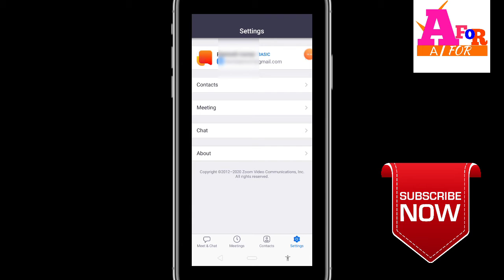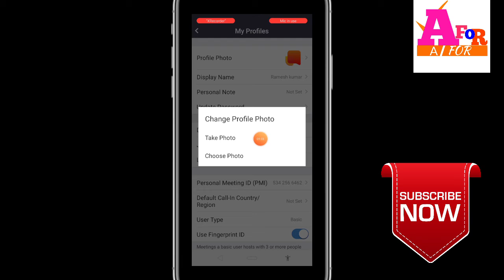ZOOM Aap Par photo kaise lagaye || zoom aap could meeting par photo kaise lagaye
In this video I zoom aap me apna photo kaise lagaye zoom app par photo kaise lagaye set kare shikhe ge  new trick zoom could meeting app par photo kaise lagaye  dosto video ko like jaror kare our channel ko subscribe jarur karle thanks